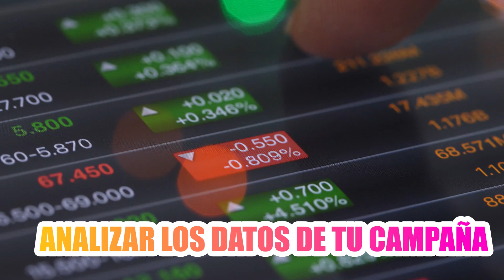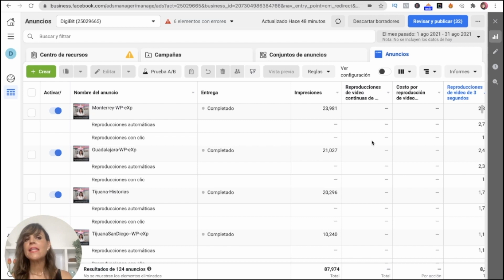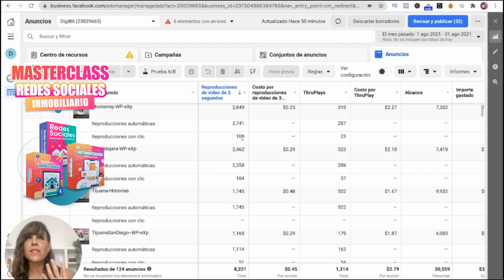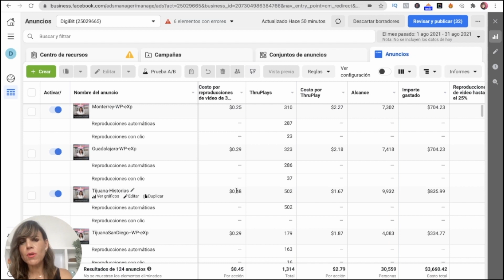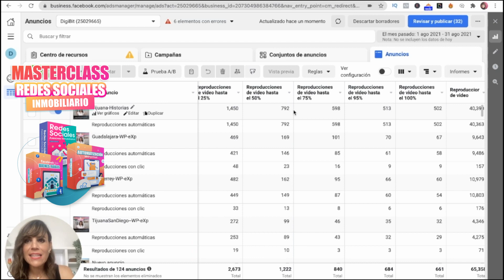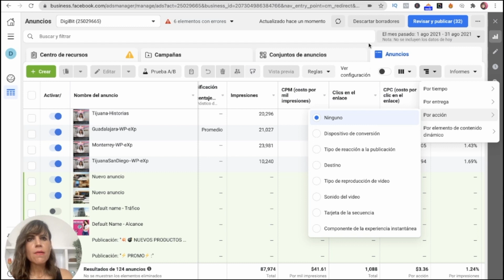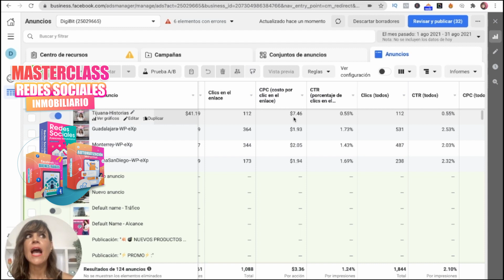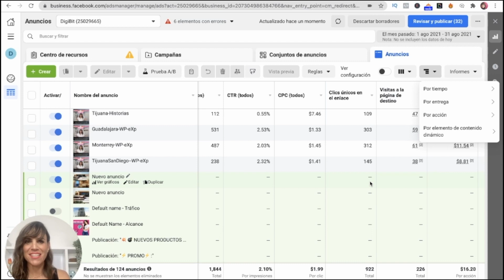🚀 Como Analizar las Campañas en Facebook Ads | Metricas en Facebook Ads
Unos de los errores más comunes que veo, es que nos tomamos el tiempo para analizar las metricas en facebook ads cuando hacemos campañas en facebook.

Es por eso que en este video te muestro como analizar estadisticas de facebook, como analizar las campañas en facebook y como ver las metricas facebook ads y así puedas analizar facebook  y el rendimiento facebook ads para que sepas  como medir campañas en facebook, analizar estadisticas facebook ads, analizar resultados facebook ads así como  optimizar facebook ads.

- marketing digital
- marketing inmobiliario
- content marketing
- branding
- bienes raices
- canal de youtube para agentes inmobiliarios
- instagram inmobiliario
- instagram bienes raíces
- instagram stories
- swipe up
- social media marketing
- carlos rentalo
- juan merodio
- digital marketing
- carlos muñoz

Actualmente soy socia de High Converting Content en México, empresa fundada por mi gran amigo y mentor @Mike Sherrard, en donde ayudamos a Emprendedores de todas las Industrias a Monetizar y crecer tu Canal de YouTube, Instagram y Facebook a través de contenidos y estrategias de marketing que impactan e influencian a tu audiencia.  ✌️ vilma nuñez felipe vergara business manager facebook